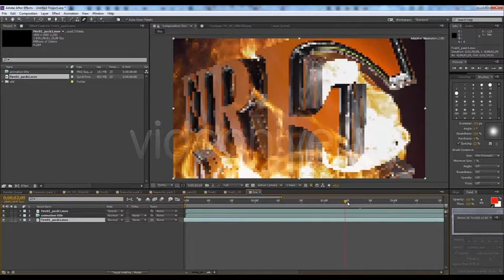Fire Pack 4 - motion graphics video